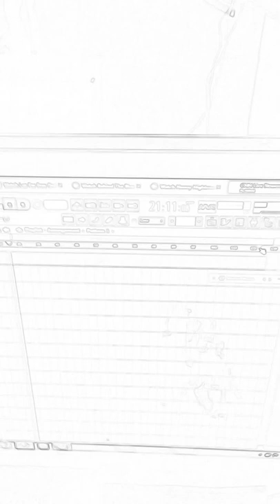DavidBRaW freestyle mashUP